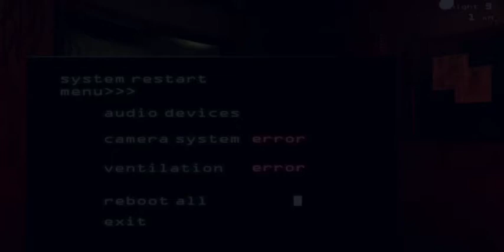Five Nights at Freddy's 3 : 3 НОЧЬ 🌃 ПРИСТАЛ КО МНЕ ЧЕБУРЕК